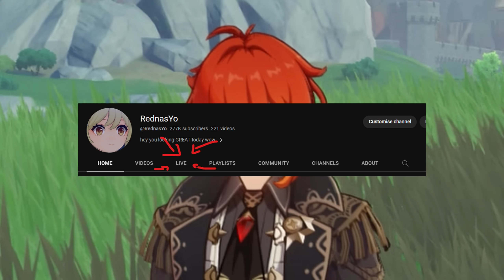taking a break (+ some news)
Hey there!

thank you for the support!! i'll be back well rested and we'll own fontaine together, hope to see you there and take care ♥